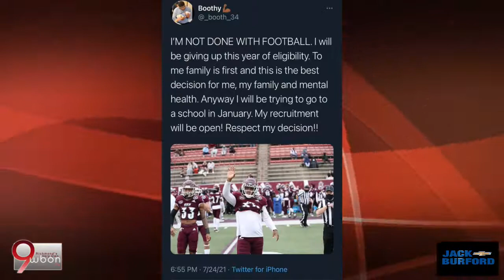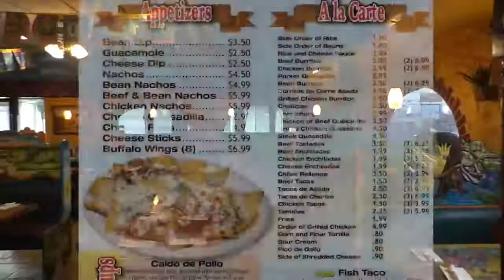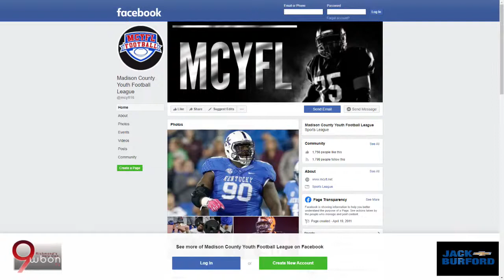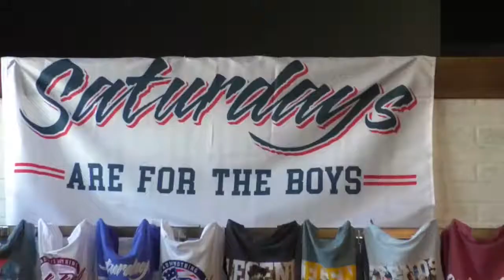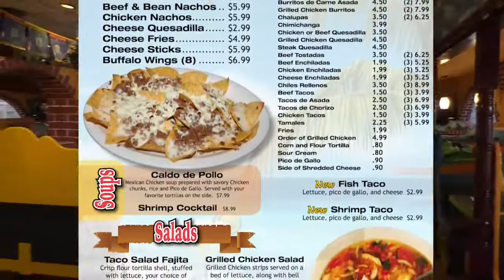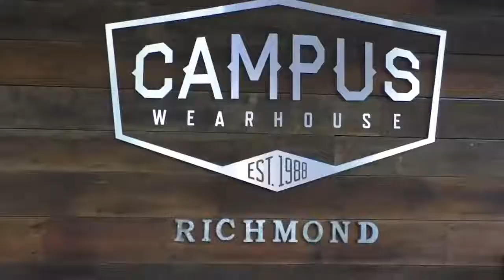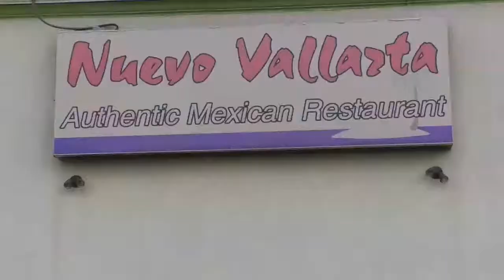The Jack Burford Chevrolet Sports Show 7-26-21